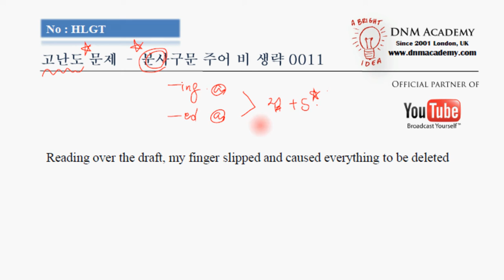고난도 문제 영문법 토익 토플 텝스 neat 분사구문 주어 비생략 0011